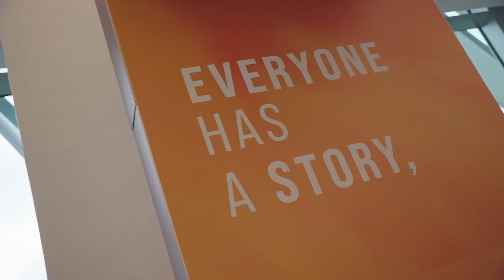ABFF 24 - Denzel Washington Recap